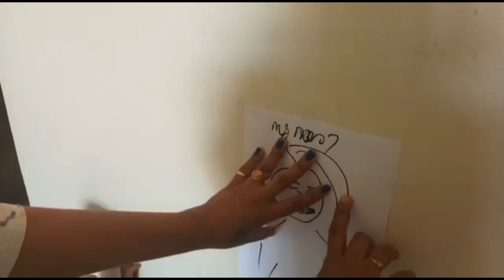ONAM VLOGS | ONAM 2020 |IN UGANDA |SIVA & SOWMI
CORONA ONAM 2020 onam#2020#coronam#malayalam
THIRUVONAM SPECIAL VLOG